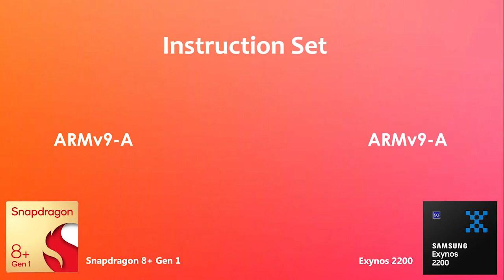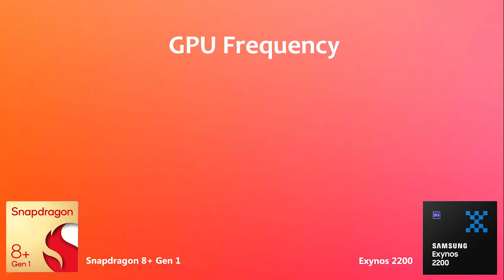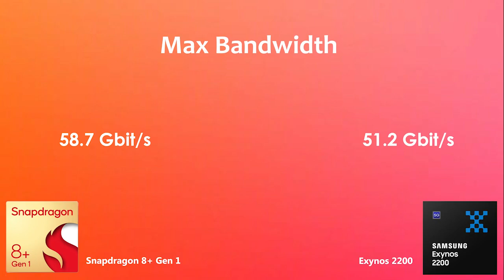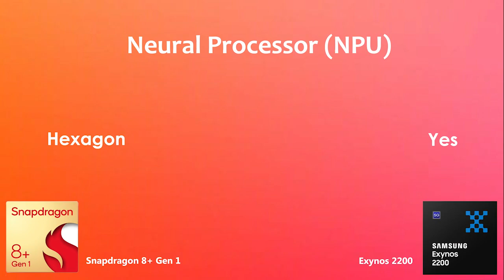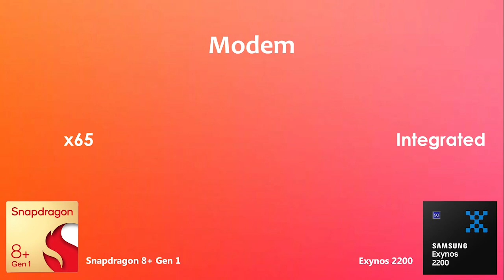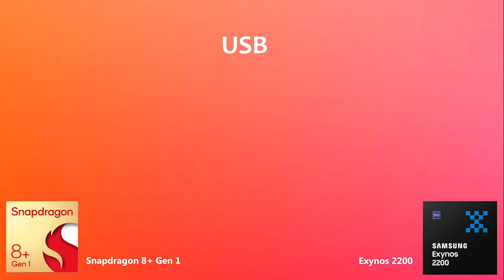Snapdragon 8 Gen 1 Plus Vs Exynos 2200 | Antutu Benchmark & Specification